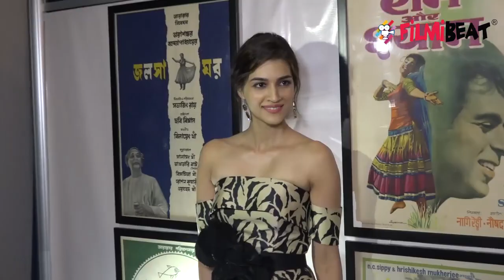Kriti Sanon works hard for her Panipat character,Here's why | FilmiBeat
Kriti Sanon works hard for her Panipat character.Actress Kriti Sanon, who is prepping for her upcoming period drama Panipat, says being a North Indian, it is a challenge for her to play a Marathi character in the film.Check out this news,